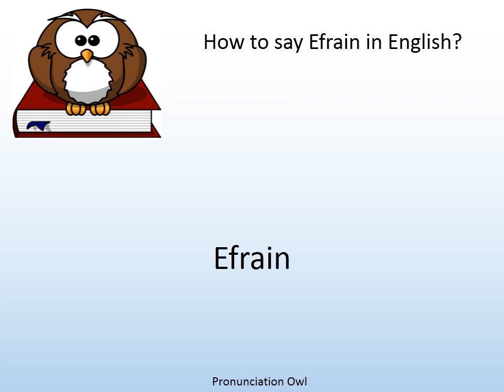How to say Efrain in English? - Pronunciation Owl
How to say Efrain in English? Learn the pronunciation of Efrain!